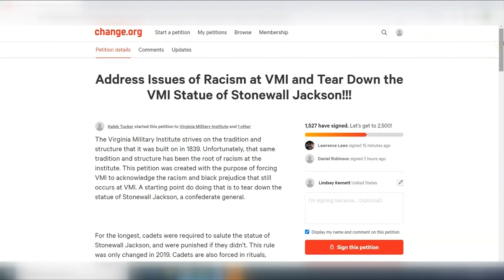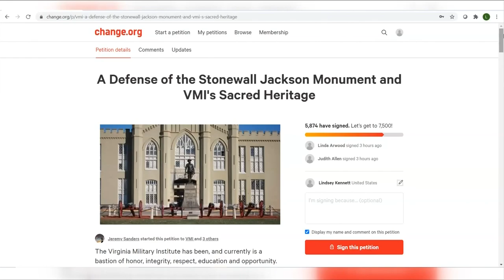Alumni react to VMI changes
VMI alumni talk about their reactions to the push for diversity on post.